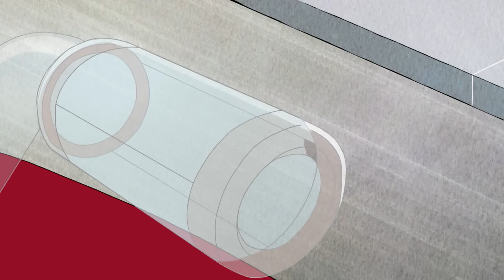3 هو الرقم السحري | بن 10 - لا غرونج ، ويذرهيدز، و فين | كرتون نتورك